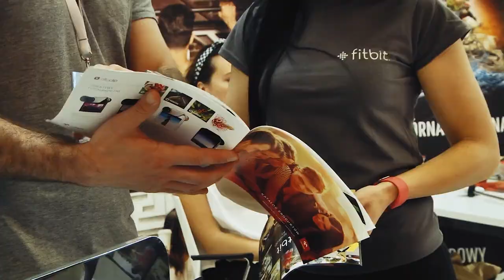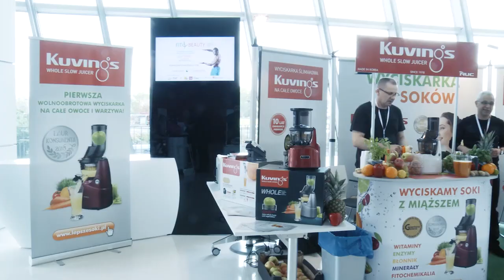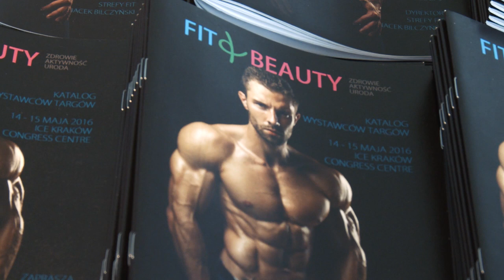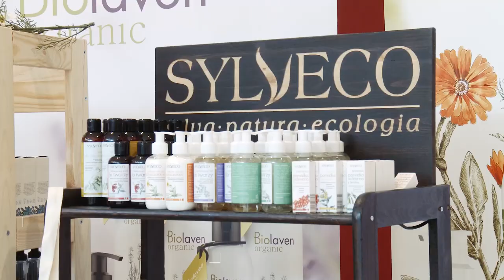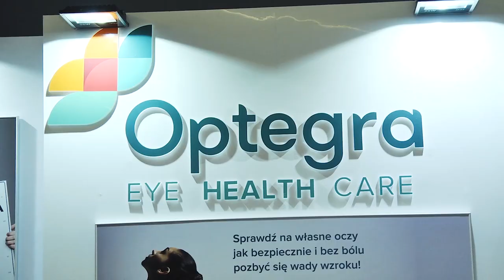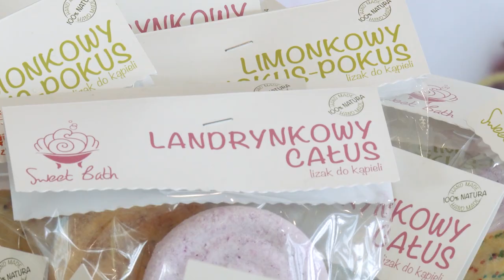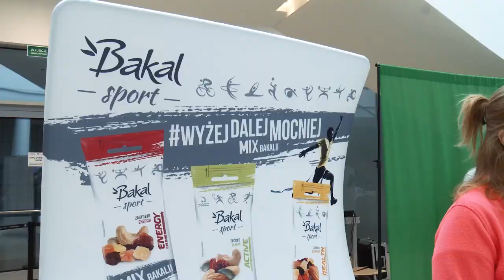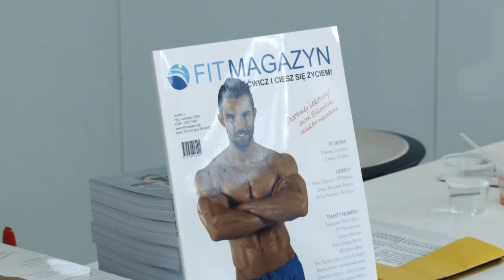Oficjalna wideorelacja z Dni Fit&Beauty - [ Jacek Bilczyński ]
Oficjalna wideorelacja z Dni Fit&Beauty - Kraków 2016